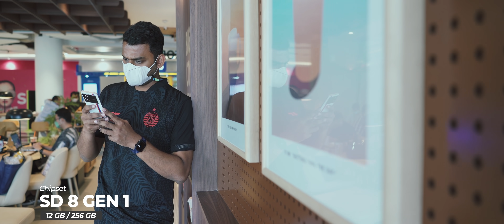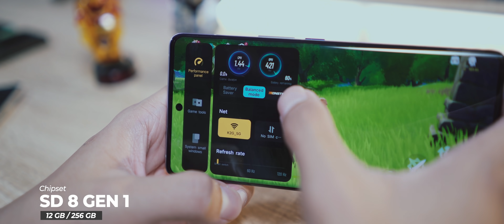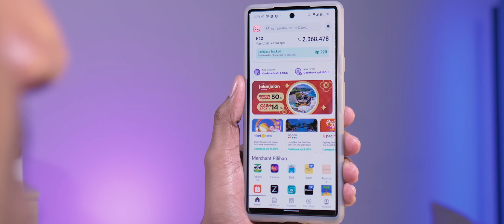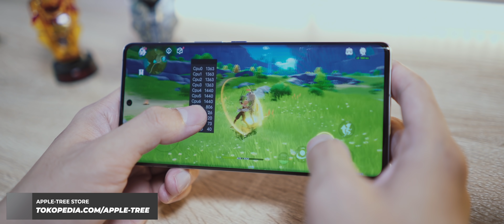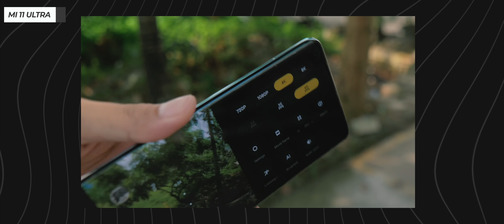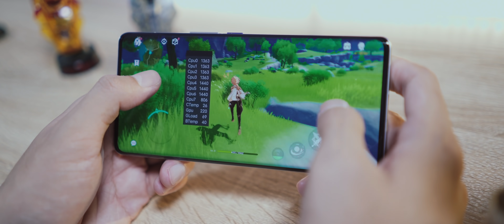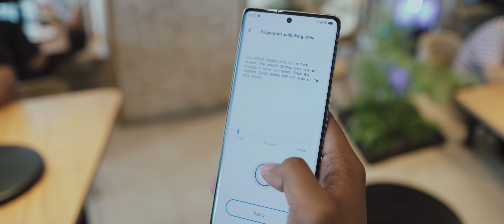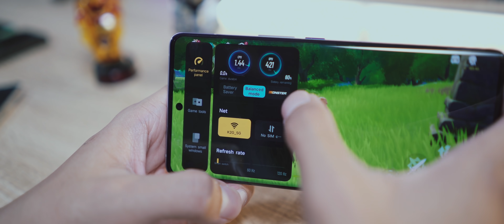Yang Keren Justru Ga Resmi.. - iQoo 9 Pro by vivo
Hp gaming paling all-rounder ! Yup, verdict kami untuk iQOO 9 pro masih sama dengan pendahulunya. Kami berharap vivo membawanya masuk resmi ke Indonesia dalam waktu dekat!  Amin. Simak experience K2G menggunakan smartphone gaming kece satu ini. (Bahasa Indonesia)

Yang mau belanja online jangan lupa pakai ShopBack! Akan ada cashback untuk setiap transaksi online yang kamu lakukan di merchant dan ecommerce favoritmu melalui ShopBack. Jadi belanja online dobel dobel untungnya karena

Cara pakai ShopBack :

2. Nanti kamu akan diarahkan ke halaman promo ShopBack
3. Pilih merchant e-commerce favoritmu
4. Klik dan nanti akan diarahkan ke store e-commerce
5. Belanja dan bayar seperti biasa
6. Cashback nya akan masuk ke akun ShopBack kalian